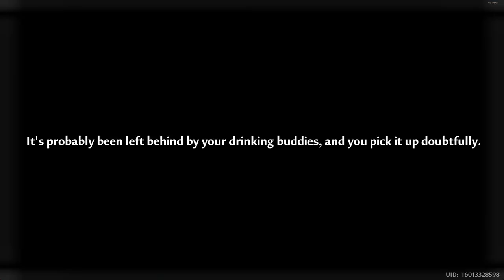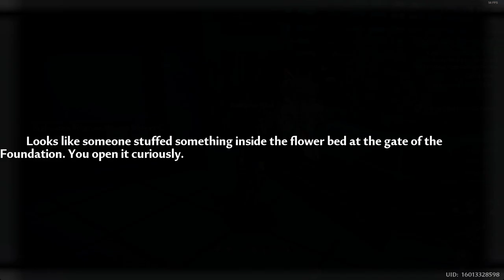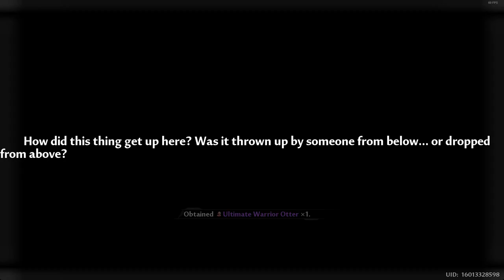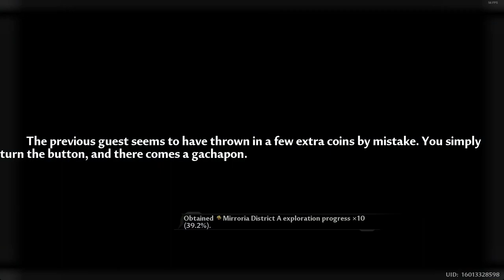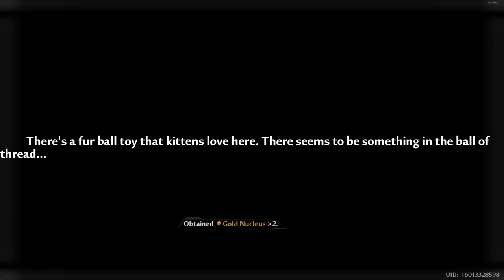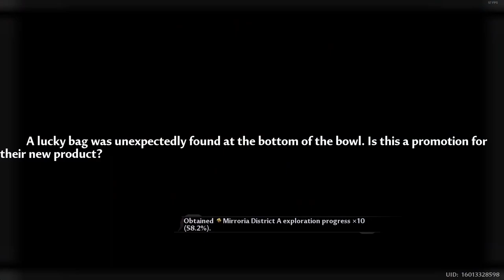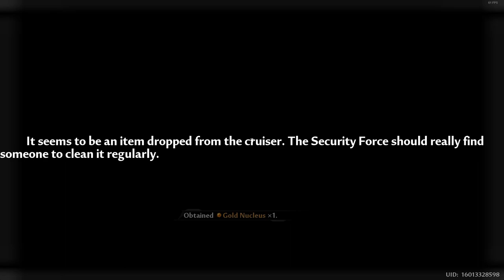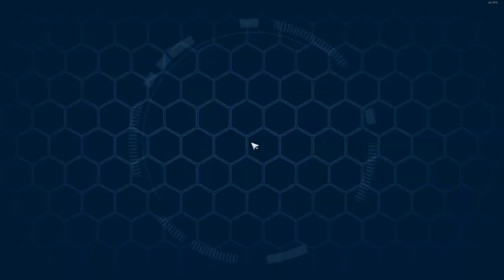[Tower of Fantasy] (2024) My F2P Journey on a Gacha game FULL GAMEPLAY - Part 18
Got a new look, and already had tons of upgrades on my gears. I had been doing tons of exploration off-recording, sadly I can't able to capture it due to some issues on recording but now I have able to do some workaround on it. Dude, doing full exploration in Mirroria is kinda pain especially if you don't have Nan Yin's portal that makes more convenient to go in high places and just drop into the exploration point. This kind of strats that I had been doing for exploration in Mirroria and it works and Nan Yin save my ass again. Now, I'm having some thoughts to save some Red ball pulls for Rei or pull for Yanuo.